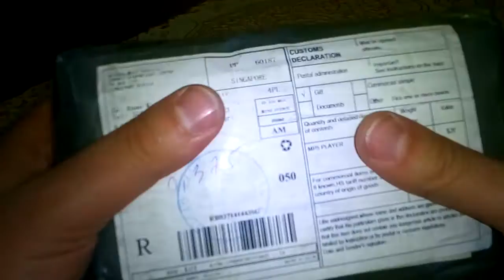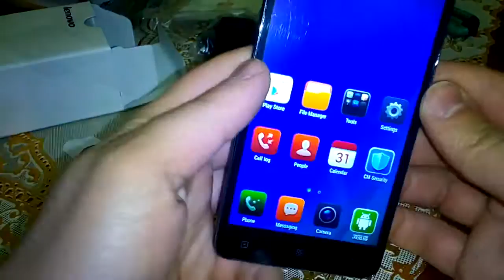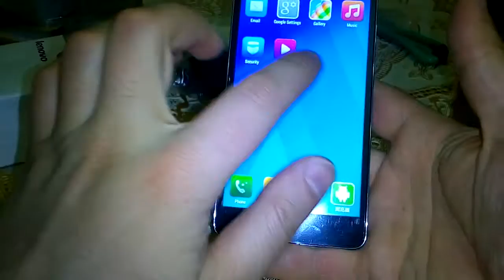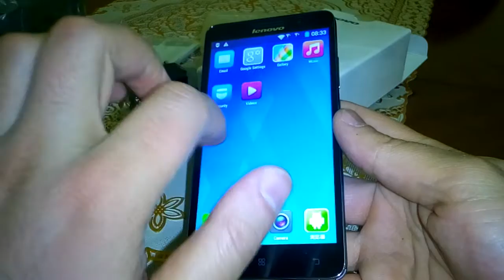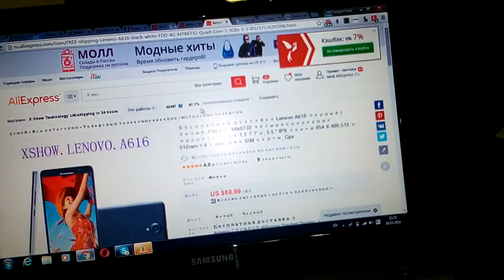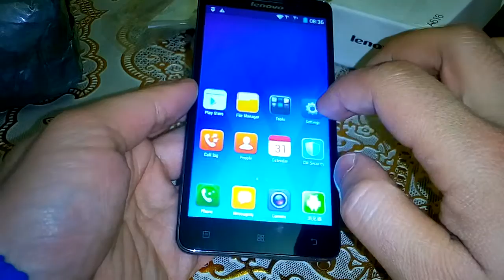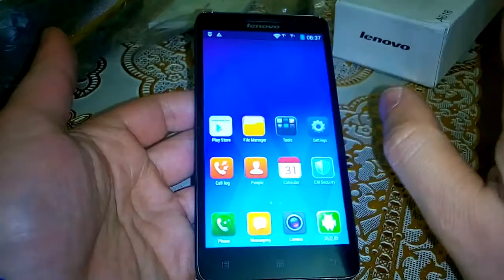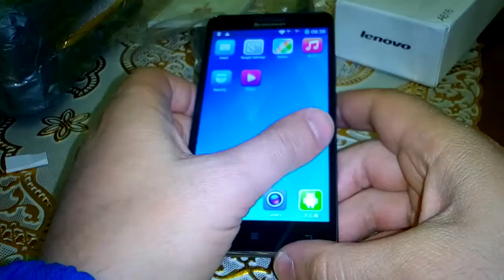Распаковка lenovo a616 с aliexpress за 60,99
. ссылка на продавца ПОЛУЧАЙ увеличенный кэшбек с покупок: лучший кешбек сервис до 30% . лучшие партнерские программы Зарабатывай на своих покупках 1 , 2 , ePN Cashback

Распаковка lenovo a616 сaliexpress за 60,99